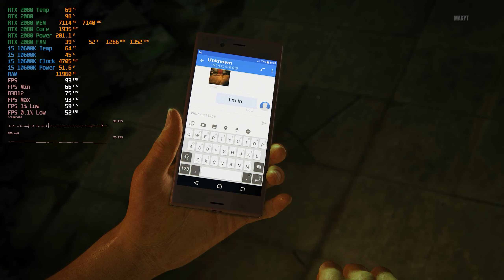Uncharted Legacy of thief Collection Gameplay on RTX 2080 (1440P)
Uncharted: Legacy of Thieves Collection will have a variety of graphical updates, including Fidelity Mode for those who want to play the game on a 4k display with a 30FPS target framerate. The high framerate patch from the PS4 versions of the game makes a return as well, which targets 60FPS. Players who have a compatible 120hz display will be able to play in Performance+ Mode, which targets 120fps at a 1080p resolution.

Gaming Rig :
MSI Gaming X Trio RTX 2080 8GB
48GB Corsair Vengeance RGB 3600mHz
Delux M700 Gaming Mouse
Skyloong SK84 Keyboard
Logitech G Pro X
Blue Yeti Blackout Edition (For Voiceover)